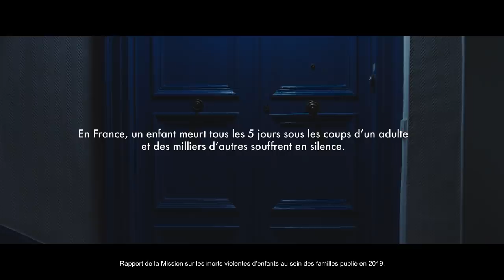30 secondes pour comprendre que ça ne va pas .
Parce qu’un enfant ne parle pas des violences qu’il subit, c’est à nous de le faire.
Le Numéro Vert d’Enfance et Partage est un numéro national, anonyme et gratuit : 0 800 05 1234.

Crédits film :
Annonceur : Enfance & Partage
Responsables annonceurs : Vincent Le Scornet, Valérie-Maud Camus
Agence : INNOCEAN WORLDWILDE France
Directeurs de Création : David Laloum (CR), Pierre Massé (DA)
Responsables agence : Emmanuel Devanlay, Muriel Guyader, Kim Vergnault, Laurent Vicariot
Production : Satellite My Love
Producteur : Alain Dib
Réalisateur : Safy Nebbou
Directeur de la photographie : Gilles Porte
Directrice de production : Laura des Aulnois
Sound design & mix: Studio Octopus – Claire Paillot
Etalonnage: Back up – Diego Marie
Agence media: Havas Media France

Comédiens :
Petit Garçon : Paul Belchi Serrano
Maîtresse : Anne Paris
Boulangère : Gaëlle Jeantet